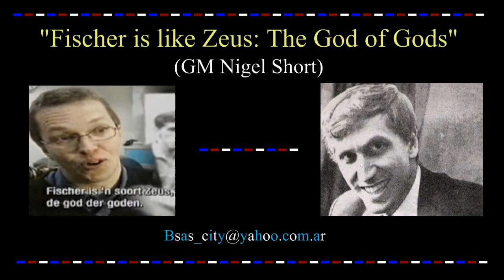"Fischer is like Zeus: The God of Gods" (GM Nigel Short)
GM Nigel Short (UK) former vice world champion, talk about Bobby Fischer.